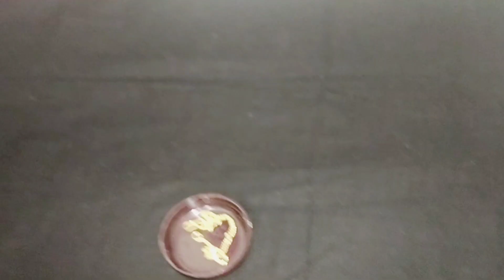3 G gold changable ear rings ,👧👩👵n Bangals for three generations.